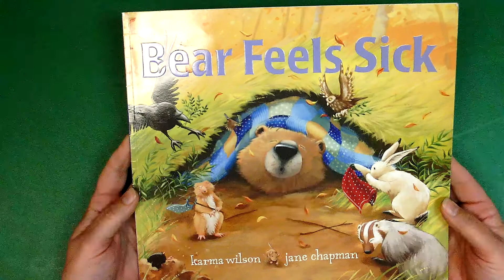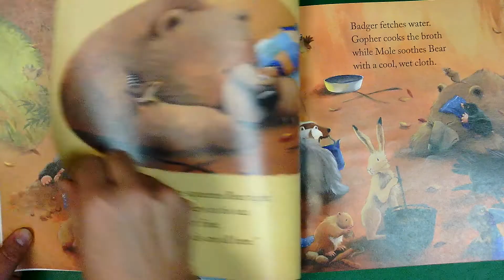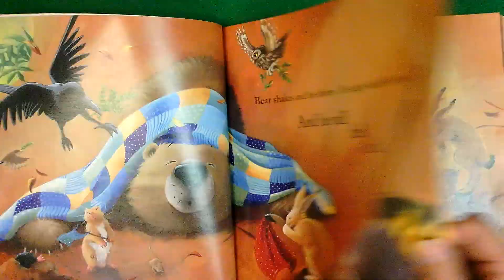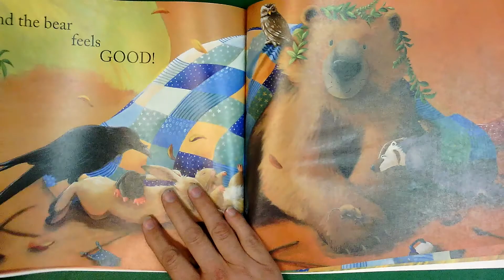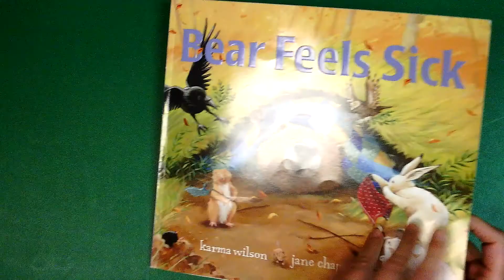Bear Feels Sick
Season - Fall
Empathy